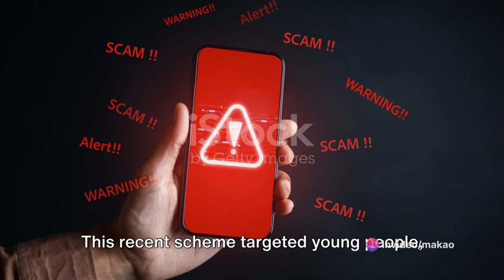Pyramid Schemes: The Billion Shilling Scams in Kenya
In this eye-opening video, we delve into the dark world of collapsed pyramid schemes in Kenya that have devastated countless lives and left many in financial ruin. Join us as we uncover the truth behind these notorious scams and the heartbreaking stories of those affected. Learn how to spot the warning signs of pyramid schemes and protect yourself from falling victim to financial fraud. Help us spread awareness by sharing this video with your friends and family. Let's stand together against financial exploitation.

OUTLINE:

00:00:00 The Allure of Pyramid Schemes
00:00:17 Amazon Web Worker Africa
00:00:48 Crowd 1
00:01:04 Earnsmart
00:01:25 DECI
00:01:48 Public Likes
00:02:01 The Takeaway